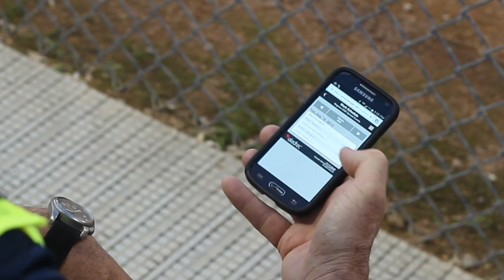Regions Hospital EMS uses Aladtec Workforce Management & Employee Scheduling Software - TCP - 2023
David Radatz, EMS Specialist, Regions EMS, St. Paul, MN talks about the advantages of using Aladtec’s system for staff shift trades, filling last minute positions and accessing the system 24/7 from anywhere. Regions Hospital EMS provides medical oversight for more than 35 ambulance services and EMS agencies in the Twin Cities East Metro area and Western Wisconsin. They employ more than 1,300 first responders, EMTs, paramedics and nurses to support the medical needs within the communities they serve.

TCP | Aladtec
1 Time Clock Dr